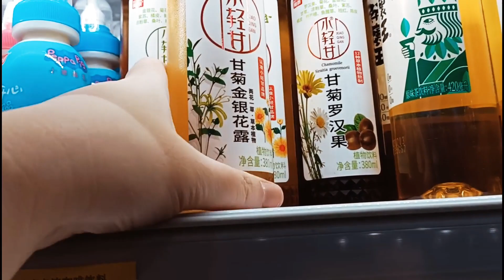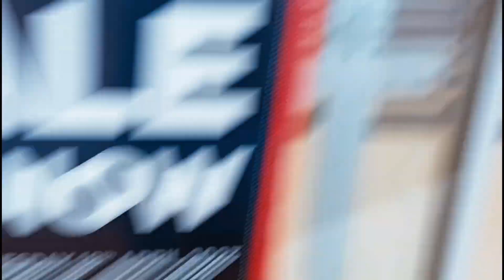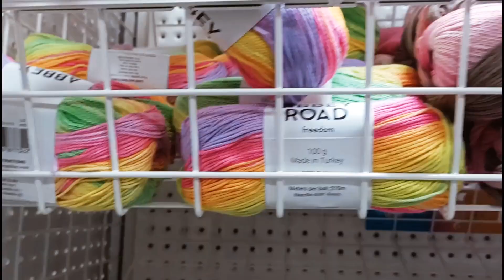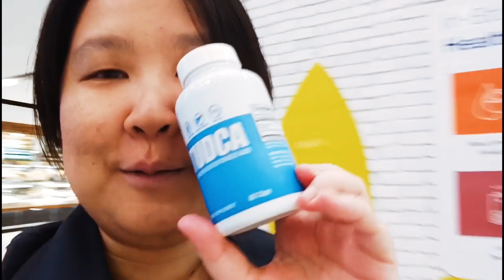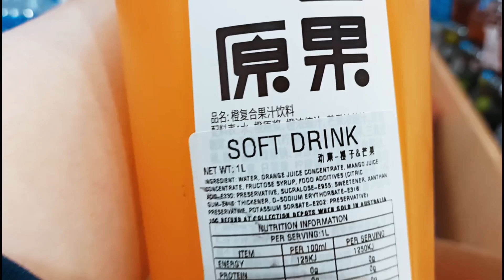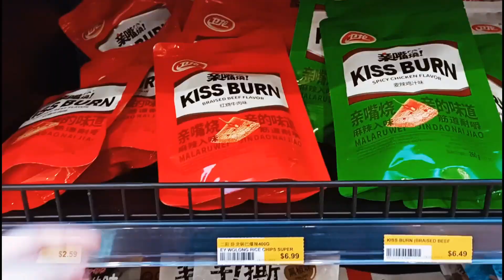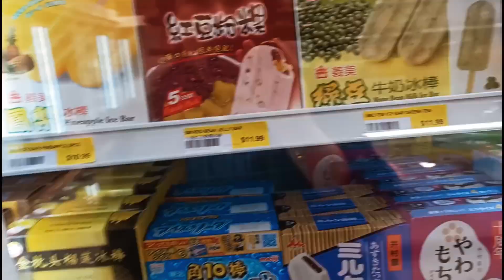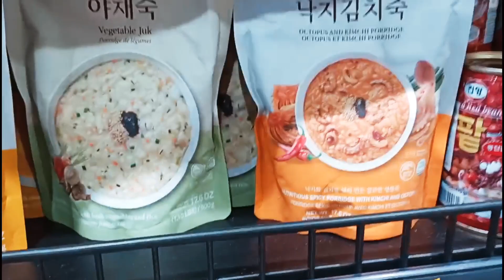Living in Sydney | Bondi Junction. Spotlight: yarn 🧶✨, Kmart winter gear, Summit Asian Supermarket.